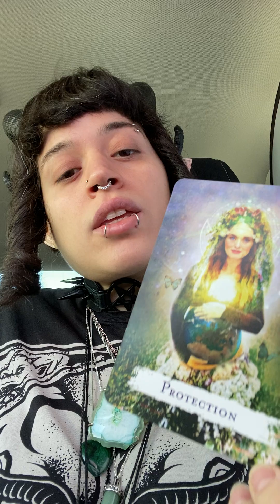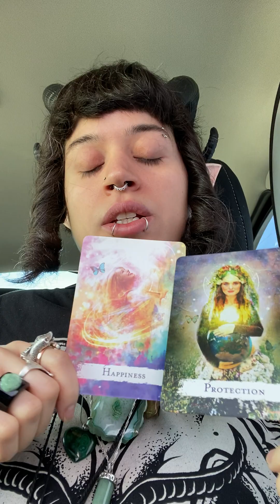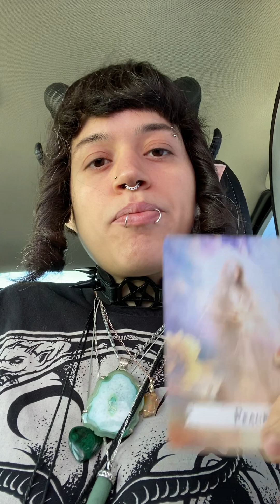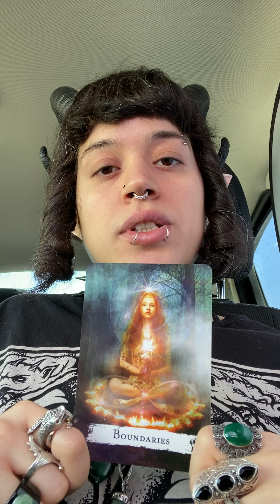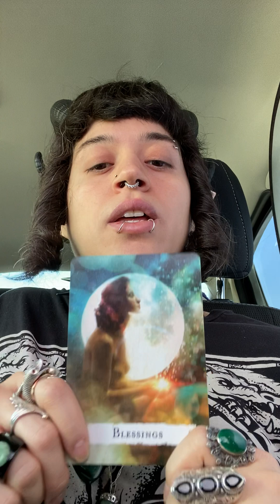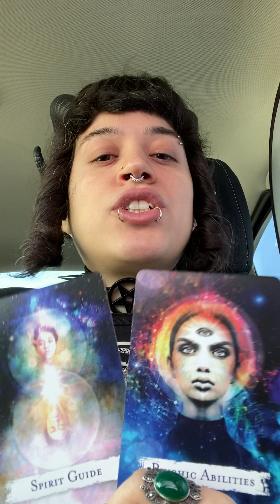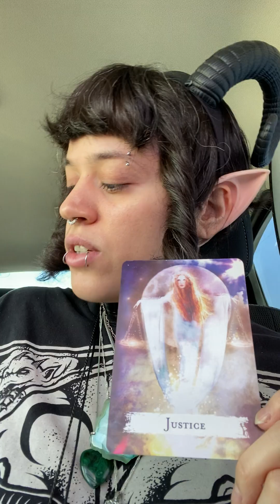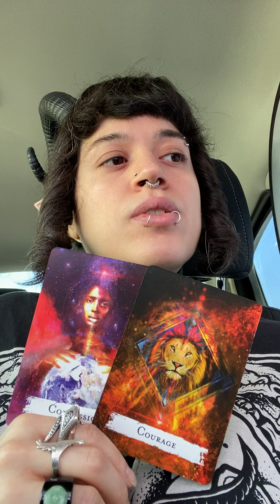Random Messages And Energetic Shifts~ Oracle Reading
Hello Soul Family, I hope all is well!~

I sincerely hope that this reading helps bring some clarity and perspective to your situation~

~TAROT DECKS~
*The Dark Exact
*Ghost & Spirits Tarot
*The Golden Art Nouveau
*The Occult Tarot
*The Nightmare Before Christmas Tarot
*Tarot of Sexual Magic
*Crystal Energy Tarot
*Ethereal Visions
*Everyday Witch Tarot (mini)
*Ravyness Drakon
*The Hermetic Tarot
*Goetia Tarot In Darkness
*Dark Goddess Tarot
*KillStar Tarot
*The Wizard’s Tarot
*Tarot De La Santa Muerte
*Angel Tarot
*Angel Tarot Cards
*Fantastical Creatures Tarot

~ORACLE DECKS~
*Tea Leaf
*Moonology
*Archetype Cards
*Making Magic
*Romance Angels.. (original discontinued, dupes available)
*The Language of Flowers
*Mausolea
*Dark Mirror
*Spellcasting
*Star Seeds
*Dragon Wisdom
*The Power of Chakras: Chakra Wisdom Cards
*Divine Doors
*Mystical Wisdom
*The Crystal Grid Deck
*The Wild Unknown Animal Spirit Deck
*The Clow Tarot.. (from Cardcaptor Sakura)
*The Witches Oracle
*Dragon Oracle Cards
*The Runes Box
*The Wild Unknown Alchemy
*Star Dragons

7/3/2023

~THANK YOU FOR YOUR TIME, BEST WISHES ALWAYS~ 🖤☯️🤍